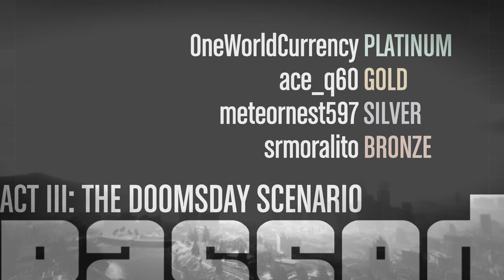Grand Theft Auto Online The Doomsday Hest act III finale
billionaire tech mogul, an idealistic intelligence agent, a socially awkward conspiracy theorist and a neurotic supercomputer have been forced into an unlikely alliance to save San Andreas from total annihilation. As apocalyptic threats mount from enemies unknown, you and your criminal crew are enlisted to un-tangle mysteries and eradicate threats spanning from the bustling streets of downtown Los Santos to the ocean floor and all the way to the inner depths of Mount Chiliad